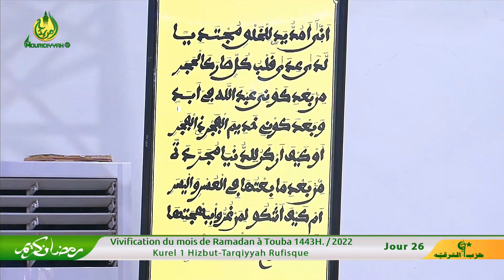𝐘𝐚𝐚𝐳𝐚𝐥 𝐛𝐮𝐜𝐡𝐚𝐫𝐚𝐭𝐢 Kurel 1 Hizbut-Tarqiyyah RUFISQUE: 𝐕𝐈𝐕𝐈𝐅𝐈𝐂𝐀𝐓𝐈𝐎𝐍 mois de Ramadan 1443h 26e Jour